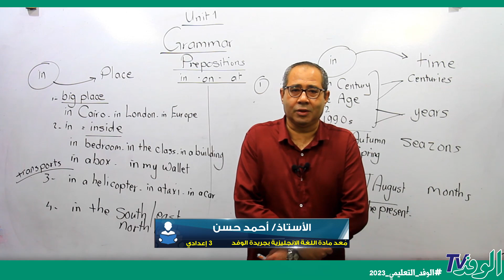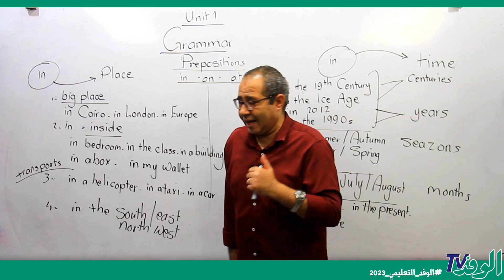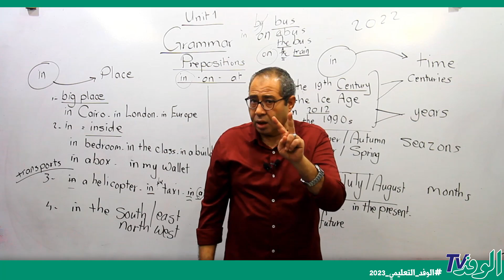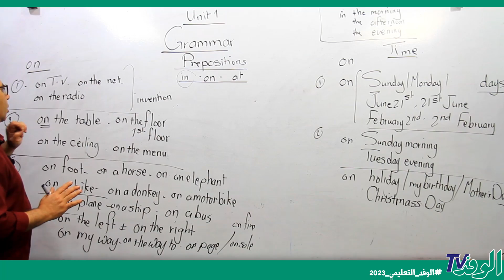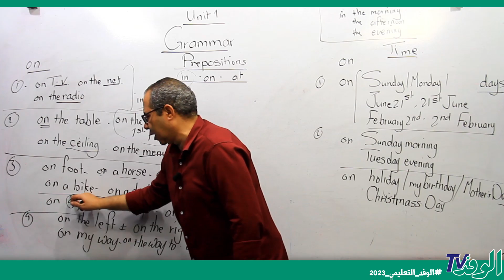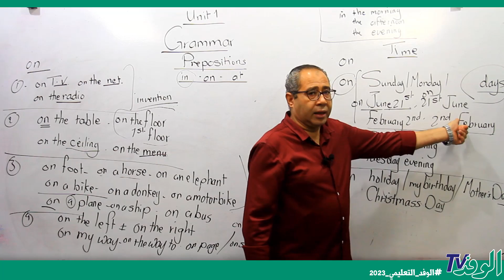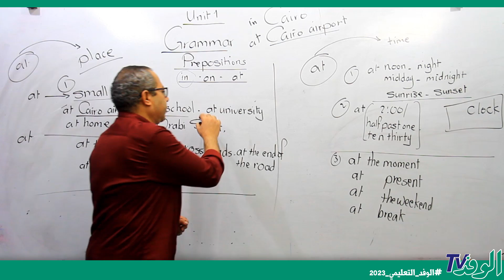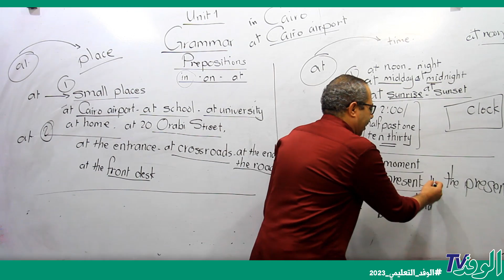الوحدة الاولى Unit 1 Grammar in on at – الصف الثالث الاعدادي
يتناول الدرس المقدَّم من البرامج التعليمية لبوابة الوفد شرح الوحدة الاولى Unit 1 Grammar in on  at انجليزي 3 إعدادي 2023  على النظام الحديث وبإسلوب مبسط وميسر على جميع الطلاب.
 ويقوم بشرح الدرس أحمد حسن ، مدرس مادة اللغة الانجليزية  للصف الثالث الاعدادي  ، فضلًا عن الشرح بطريقة مبتكرة ومتنوعة.

يتضمن الشرح جميع النقاط الهامة والتي تدور حول شرح الوحدة الاولى Unit 1 Grammar in on  at انجليزي 3 إعدادي 2023، ويوضح أحمد حسن  مدرس المادة الدرس والأسئلة المهمة بأسلوب علمي وعلى النظام الحديث.

ويمكن أيضًا الاشترك معنا في قناة الوفد التعليمي لمشاهدة كافة الدروس الخاصة بمنهج الصف الثالث الاعدادي  .